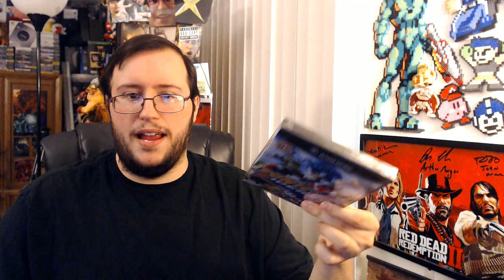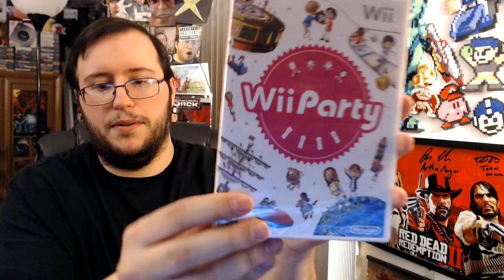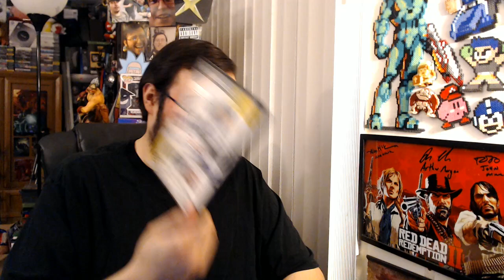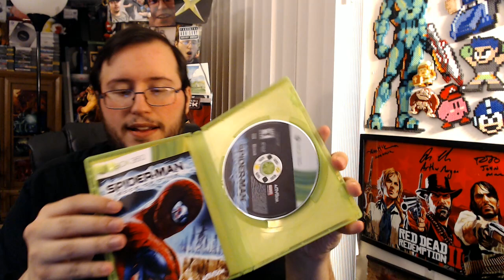Spider-Man Games & RARE Factory Sealed Games! - Gor's Recent Game Pickups #111 1/30/2021